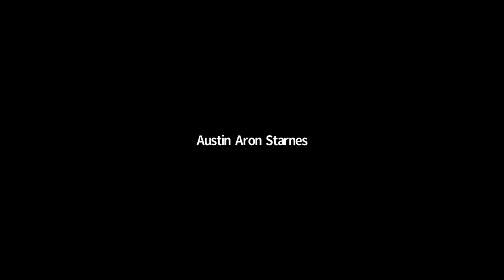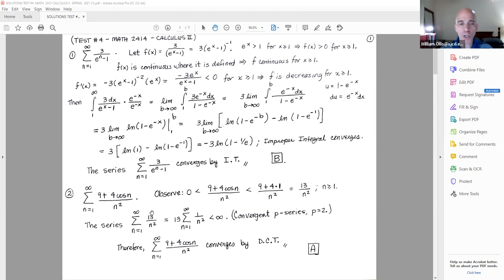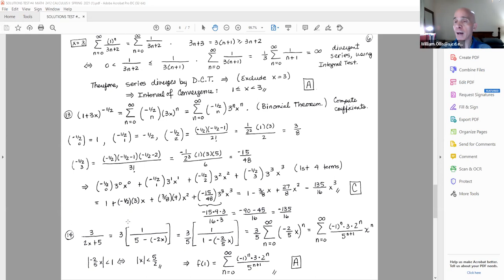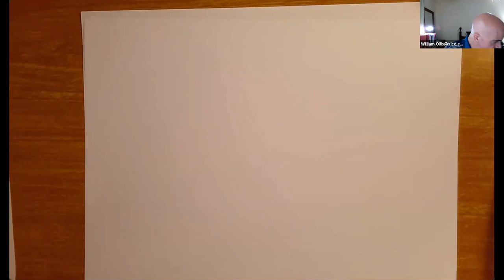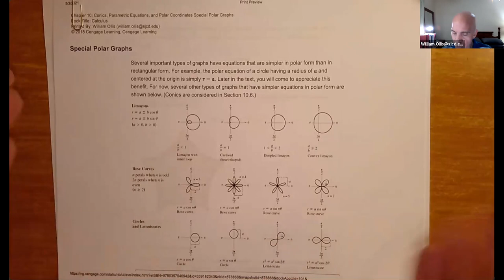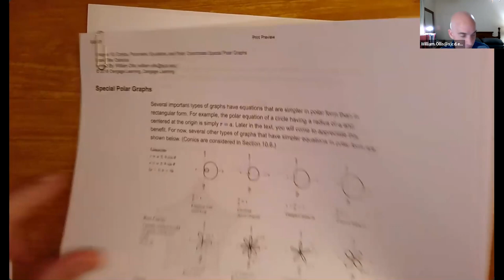MONDAY, MAY 3, 2021 MATH 2414 LECTURE